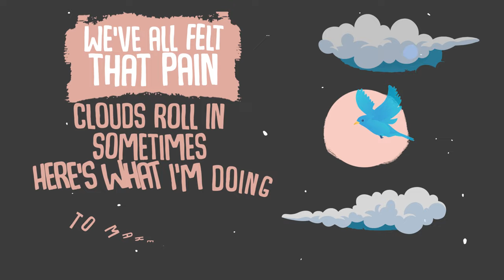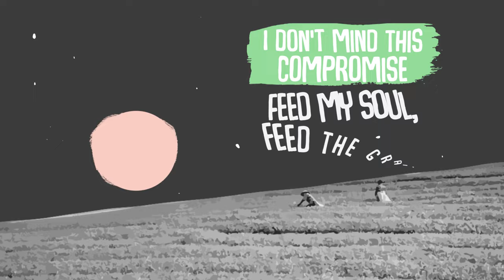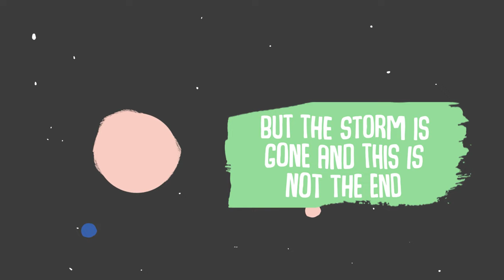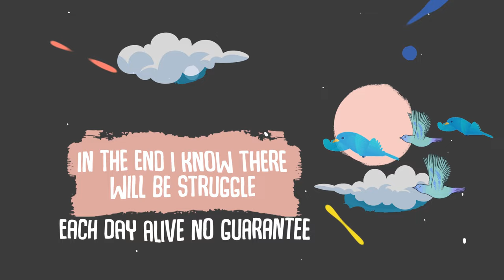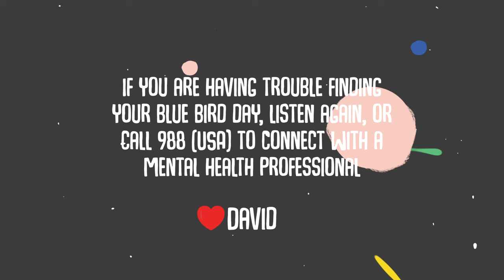David Howard - Blue Bird Day (Lyric Video Demo)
Finding your blue bird day can be tough sometimes.  Storms in life come, and finding the right headspace is a challenge.  Blue bird day is about changing your perspective on events, to see the brighter side.

Available on Pandora, Spotify, and wherever you stream music.